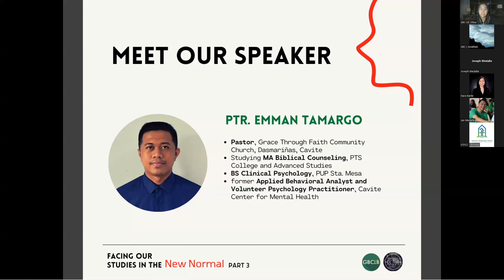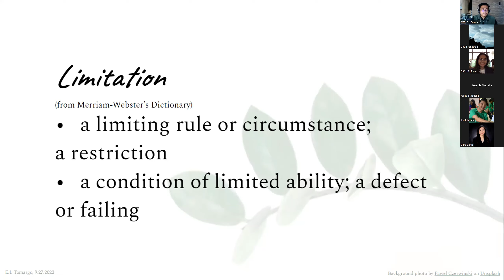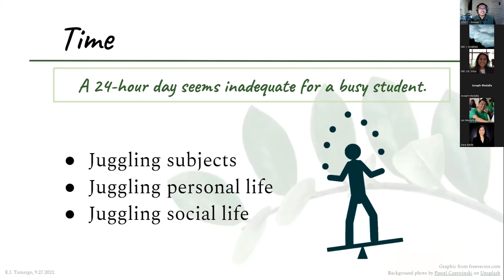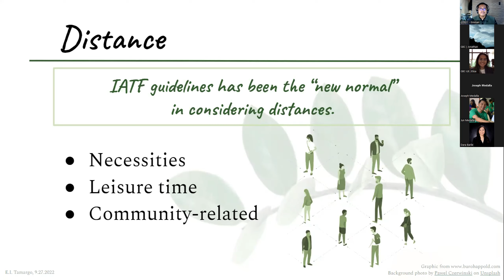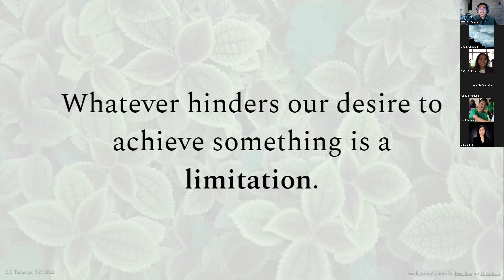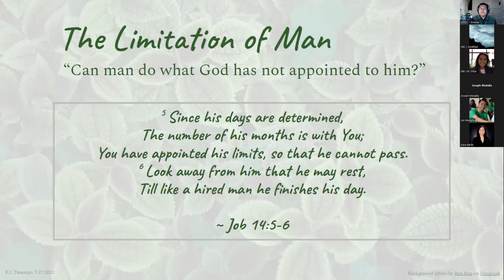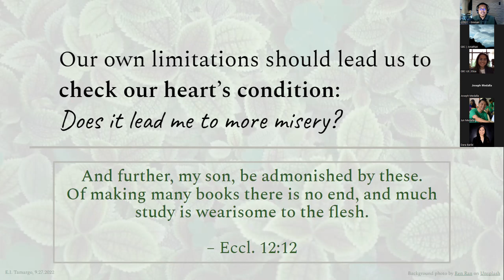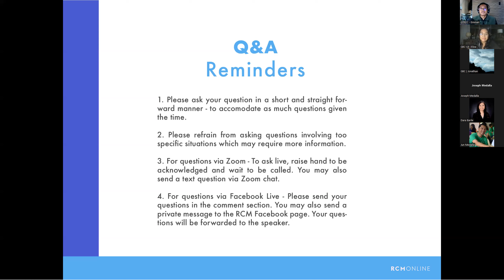[RCM] The Beauty of Limitations: A Counselor's Response to Struggling Learners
Facing Our Studies in the New Normal [RCM series]